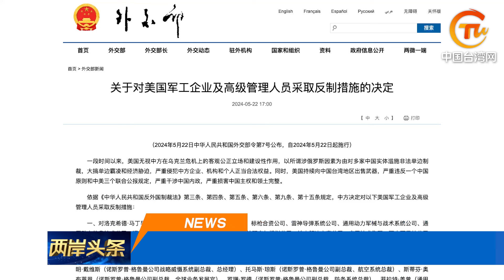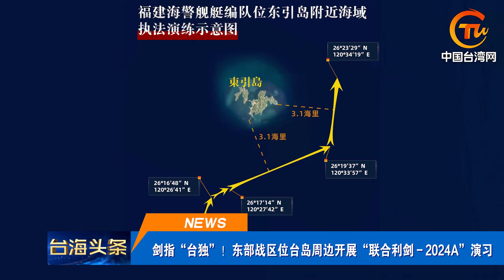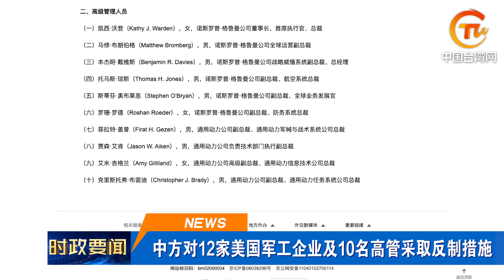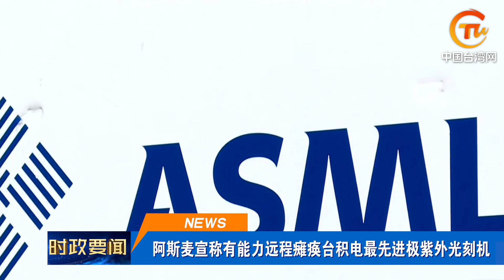劍指「台獨」！解放軍多軍種位台島周邊演習 六大殺「獨」神器就位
兩岸頭條【劍指「台獨」！解放軍多軍種位台島周邊演習 六大殺「獨」神器就位】劍指「台獨」！東部戰區位台島周邊開展「聯合利劍－2024A」演習；兩岸快評：利刃出鞘劍指「台獨」，試圖分裂國家者必遭有力懲戒！中方對12家美國軍工企業及10名高管采取反制措施；阿斯麥宣稱有能力遠程癱瘓台積電最先進極紫外光刻機。